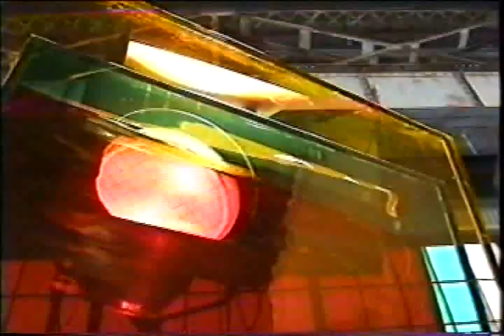Making of Primus' Mr. Krinkle video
9sdgjlasfhgjksdfhgflkhj